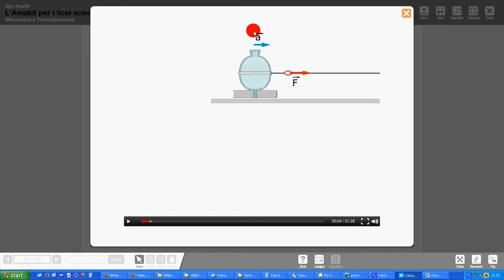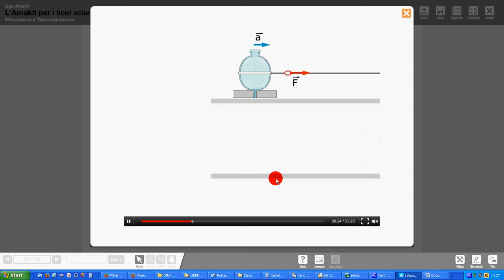18 Amaldi 4